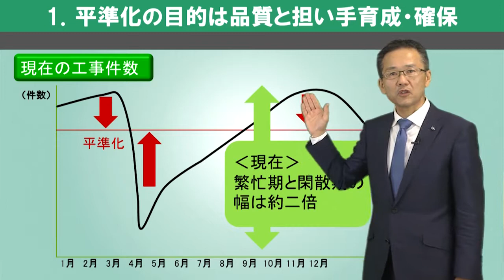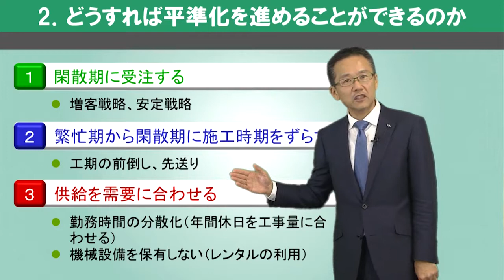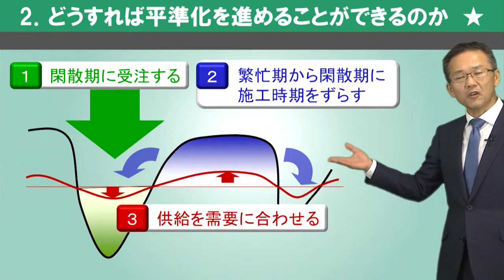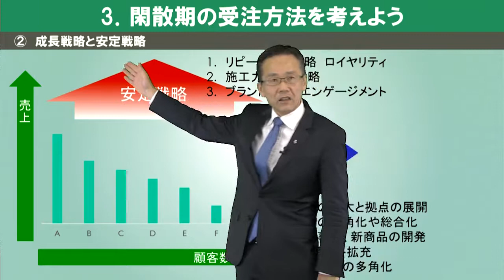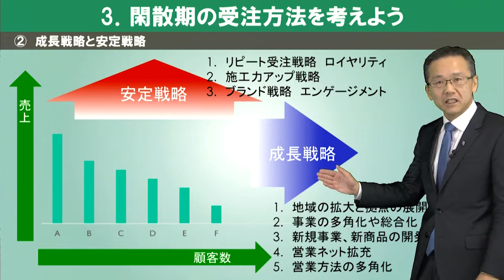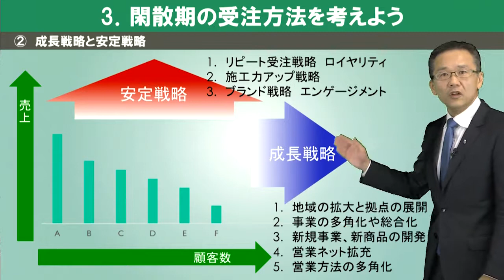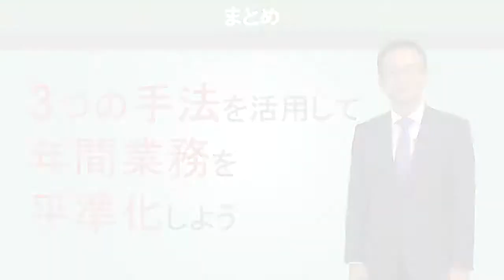【建設業生産性向上教室】１０．年間業務の平準化